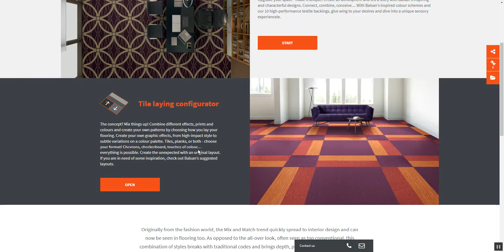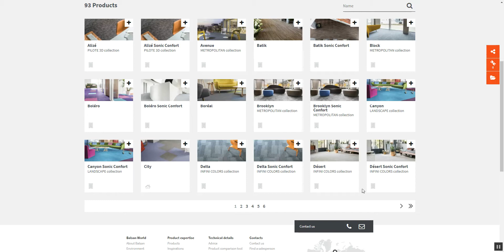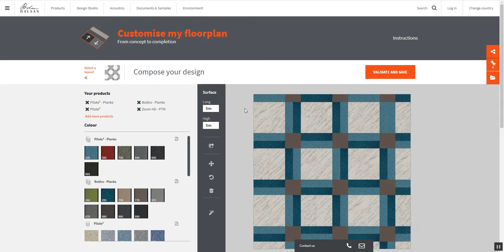🇺🇸 Tiles and planks laying configurator - User Guide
The concept? Mix things up! Combine different effects, prints and colours and create your own patterns by choosing how you lay your flooring. Create your own graphic effects, from high-impact style to subtle variations on a colour palette. Tiles, planks, or both - choose your format! Chevrons, checkerboard, touches of colour… everything is possible. Create the unexpected with an original layout. If you are in need of some inspiration, check out Balsan’s suggested layouts.